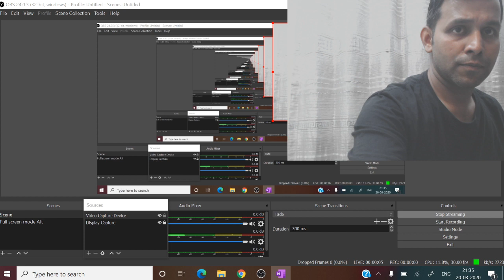NEET PG | Physiology | Neurophysiology- Sometosensory Cortex By Vijaykumar Gupta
Use Special Code:- "vijaygupta15"
Unacademy Plus Subscription Benefits:
1. Learn from your favorite teacher
2. Dedicated DOUBT sessions
3. One Subscription, Unlimited Access
4. Real-time interaction with Teachers
5. You can ask doubts in the live class
6. Download the videos & watch offline
Plus Courses by Top NEET PG Educators of India Dr. Nikita Nanwai, Dr. Rajamahendran, Dr Mohammed Azam, Dr. Dilip Kumar, Dr, Animesh Gupta, Dr. Pawan Kandhari, Dr. Rajesh Gubba, Dr.Ankit Khandelwal, Dr. Naveen Porwal, Dr. Preeti Sharma, Dr. Ramyasree B, Dr, Rama Shankar, Dr. Abhishek Gupta, Dr. Vineet Sehgal, Dr. Siraj Ahmad